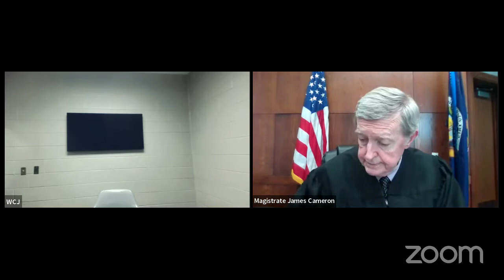20230710 Elisha Fink's Personal Meeting Room Washtenaw Co Michigan